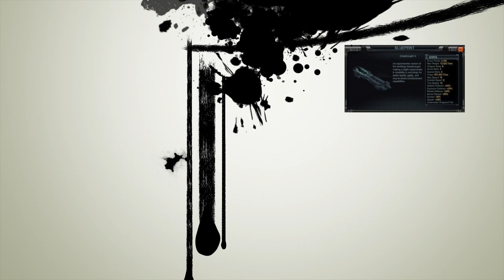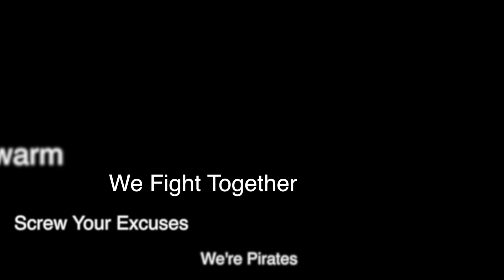Torn Back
I wrote this song with the full inspiration of Battle Pirates and those of us who play it.  The footage is all secondary and mostly things laying around.